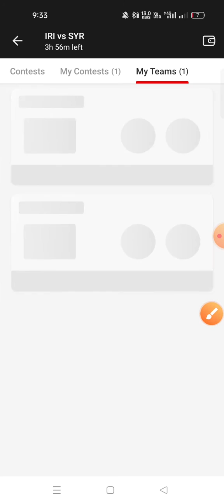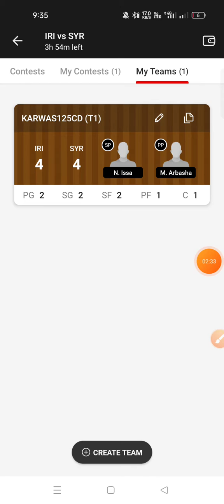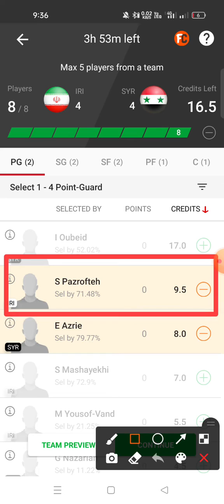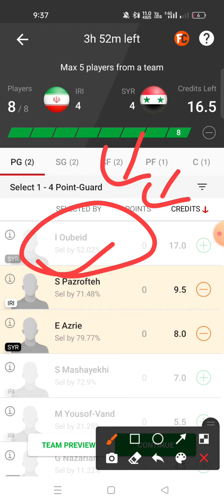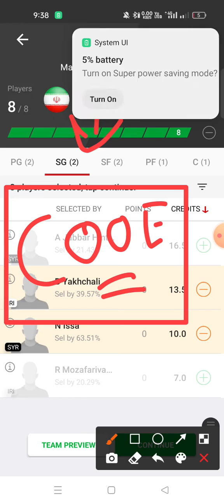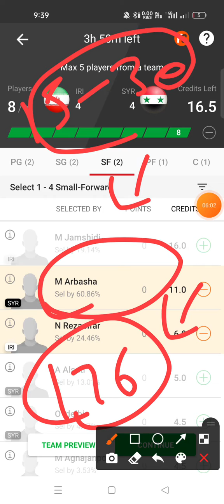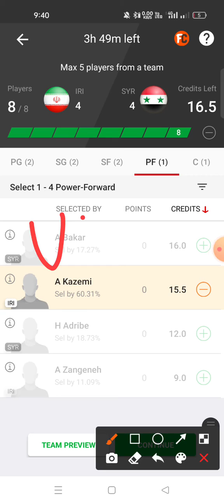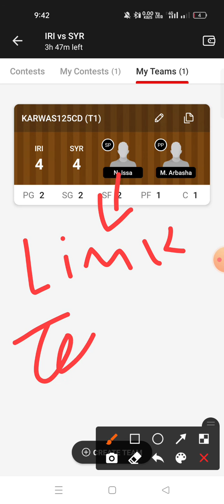IRI VS SYR Dream11 prediction SYR VS IRI Dream11 prediction FIBA Asia Basketball Cup 🔥🔥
Download COOE 👇

🏠 घर पर बोर हो रहा है 🙂 या फिर Fantasy app मै हार रहे हो 😕 तो बस 30 मिनट निकाल के Games खेलो और Fantasy का लॉस वहा कवर करो 🥳

💙💚 Earn money 💰 Join ( COOE ) and win Rs.1000 daily with free predictions 👇👇 🔥🔥